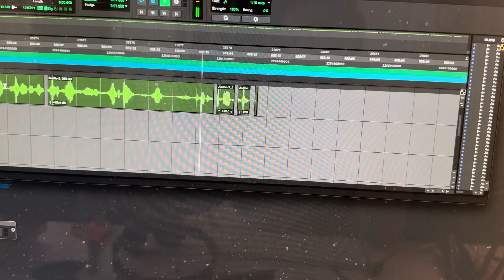GoAnimate videos part 13